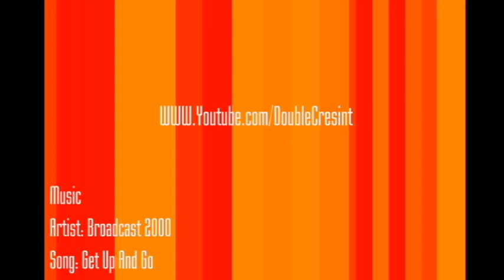Awesome Parkour, FreeFlow, Urban Ninja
WE LOVE Awesome Parkour and FreeRunnuning. So We Flow Free And Record The ninja Moves!We are LessThanEpic. its Less Than Epic? Epic!